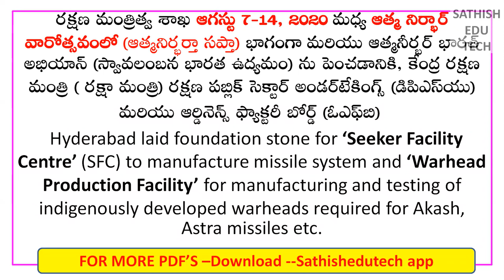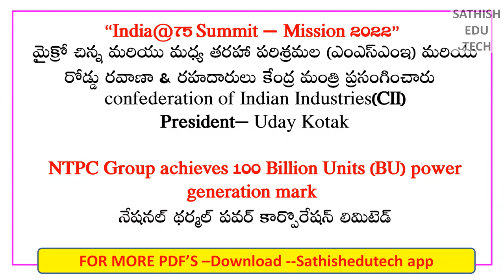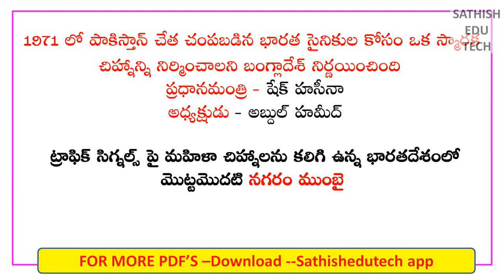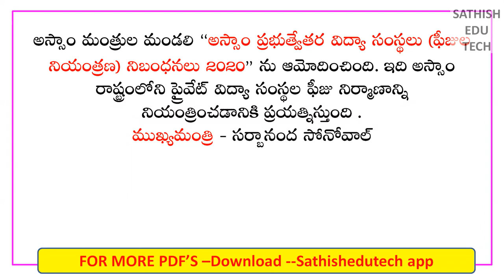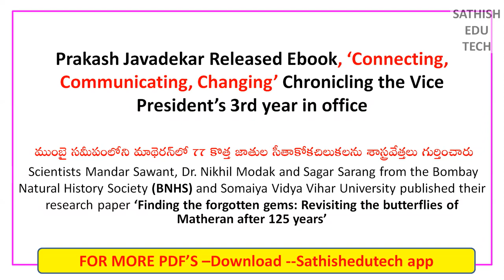12TH August 2020 Current Affairs Test +PDFDaily Current Affairs In Telugu PDF 2020|Sathish edutech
12TH August 2020 Current Affairs Test +PDFDaily Current Affairs In Telugu PDF 2020|Sathish edutech

Dailycurrentaffairsintelugu#currentaffairsintelugu#telugucurrentaffairs#todaycurrentaffairs#sathisheudtech